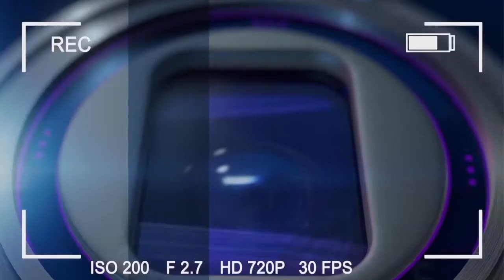ZOOM SOU MILITAN